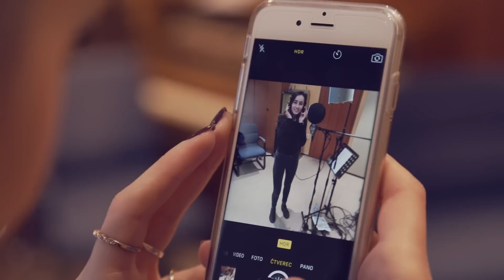AquaBabes 2016 - Seznamte se s Marií